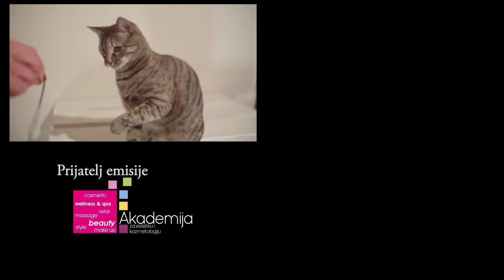130. epizoda PET FRIENDLY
MN obuka pasa
Socijalizacija i poslušnost pasa